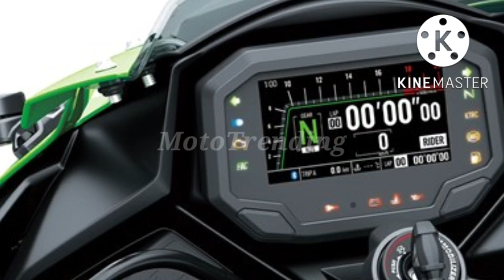KAWASAKI ZX-25R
Kawasaki ZX-25RR varian paling tinggi dilengkapi Kawasaki Quick Shifter(KQS), Kawasaki Traction Control(TKRC), Sistem Brake Anti-Kunci (ABS), Teknologi Throttle- by-wire dan Applikasi Rodeologi Kawasaki.